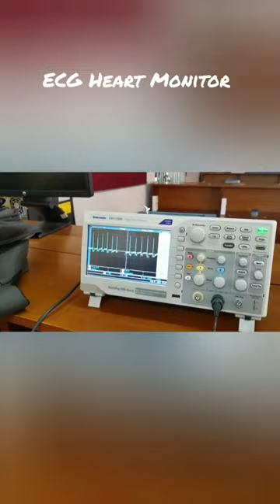ECG Heart Monitor Project | Building a Lifesaving Connection to Your Heartbeat! ❤️⚙️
⚙️ Dive into the world of healthcare innovation with our ECG Heart Monitor Project! In this detailed walkthrough, we guide you step-by-step through the process of creating your very own ECG monitor, forging a connection to your heartbeat and bringing health monitoring into your hands.

🔍 Explore the intricacies of the project, from selecting components to coding, as we demystify the technology behind this lifesaving device. Understand the importance of electrocardiography and witness how this DIY ECG monitor provides valuable insights into your heart's electrical activity.

🛠️ Our video not only serves as a comprehensive guide for enthusiasts and aspiring makers but also highlights the potential impact of merging technology with healthcare. Join us on this journey of empowerment, as we bridge the gap between cutting-edge electronics and personal well-being.

💡 Ready to embark on your ECG Heart Monitor Project? This video is your go-to resource.